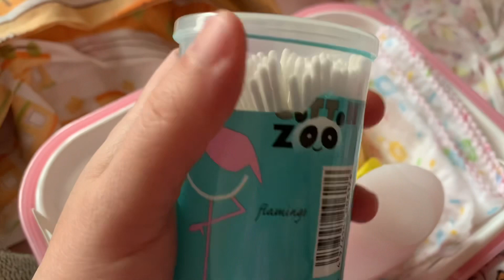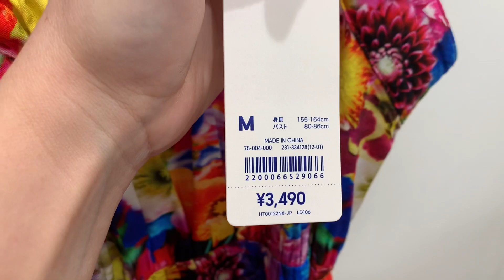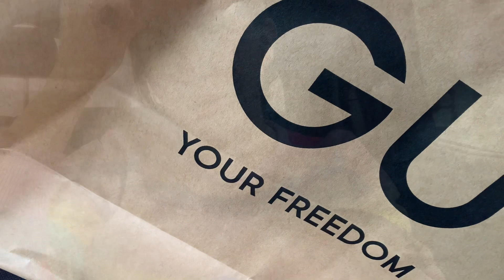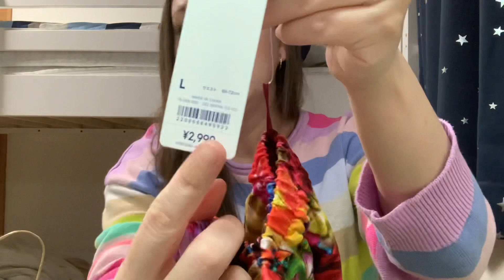🇯🇵Itens inúteis 👎🏼e úteis 👍🏼para levar para a 🏥Maternidade | 👗Comprinhas Gu🌼